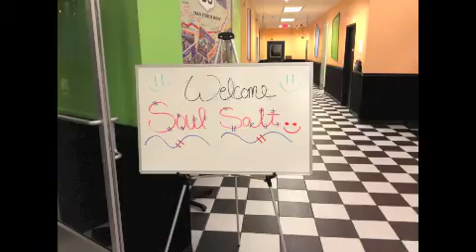The New Economy: A SoulSalt Play Date at Planet Play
Planet Play -  Come learn how you and your team play in the new economy. The process of play will reveal qualities that may be rare for you or your team to witness at work. Come be inspired and have fun in the process.